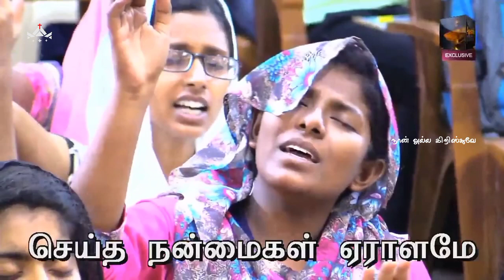இயேசுவே நீர் நல்லவர் | Pr.Benz | Tamil Christian Song Word With Worship | நான் அல்ல கிறிஸ்துவே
Follow Jesus, No Turning Back.

I am crucified with Christ: nevertheless I live; yet not I, but Christ lives in me: and the life which I now live in the flesh I live by the faith of the Son of God, who loved me, and gave himself for me.

கிறிஸ்துவுடனேகூடச் சிலுவையிலறையப்பட்டேன்; ஆயினும், பிழைத்திருக்கிறேன்; இனி நான் அல்ல, கிறிஸ்துவே எனக்குள் பிழைத்திருக்கிறார்; நான் இப்பொழுது மாம்சத்தில் பிழைத்திருக்கிறதோ, என்னில் அன்புகூர்ந்து எனக்காகத் தம்மைத்தாமே ஒப்புக்கொடுத்த தேவனுடைய குமாரனைப்பற்றும் விசவாசத்தினாலே பிழைத்திருக்கிறேன்.

 (Galatians 2:20 )